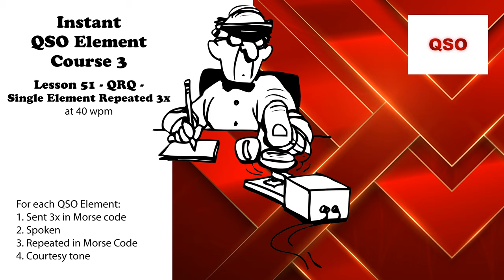Course 3 - Lesson 51 - QRQ - Single Element Repeated